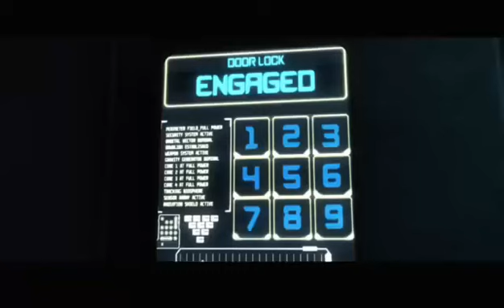INJUSTICE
broadcast of Injustice Gods among us with Xbox Gamer.